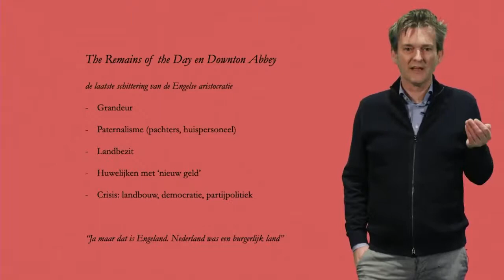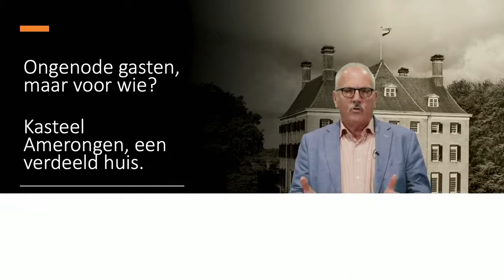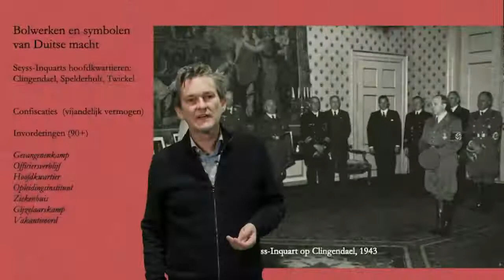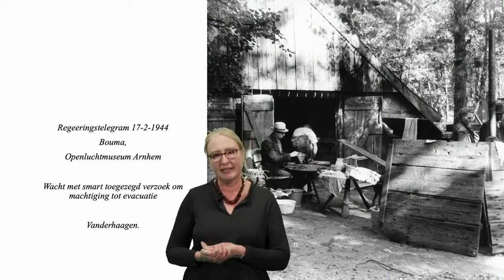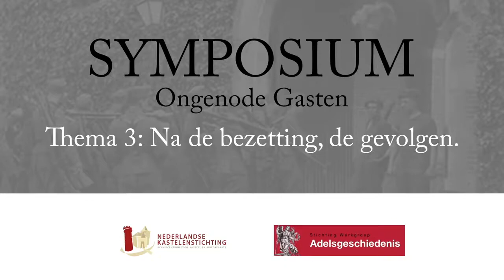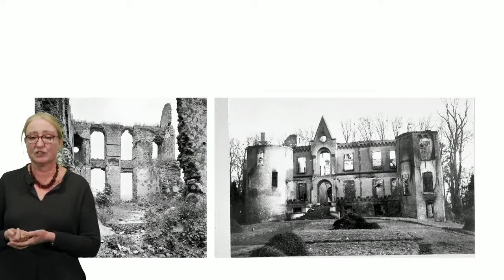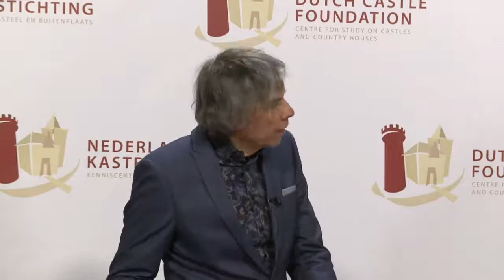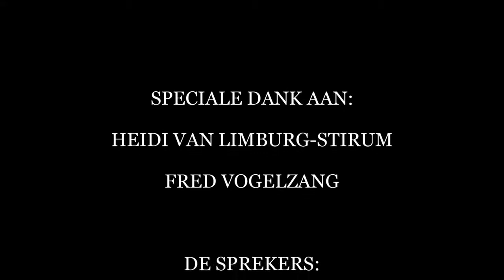SYMPOSIUM Ongenode Gasten | Dag van het Kasteel 2020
De Tweede Wereldoorlog is van grote invloed geweest op de Nederlandse kastelen en buitenplaatsen. Honderden zijn er geconfisqueerd. Sommige eerst door het Nederlandse leger tijdens de mobilisatie van 1939, vervolgens door de Duitse bezetter en vanaf 1944 in toenemende mate door de geallieerde bevrijders. Die geschiedenis staat centraal op de studiedag Ongenode Gasten. Welke functies kregen kastelen en buitenplaatsen tijdens de oorlog? Wat waren de gevolgen voor militair gebruik, gedwongen ontruiming of confiscatie.? Hoe was het voor de eigenaren om huis en haard te delen met buitenlandse soldaten, als ze al niet geheel uit hun woning werden verjaagd? Wat waren de materiële gevolgen voor huis en inboedel?

Na 1945 bleven veel huizen (zwaar) beschadigd achter. Voor veel eigenaren aanleiding om te besluiten hun bezit af te stoten. Het begin van een grote golf van herbestemmingen: de gevolgen van de oorlog zijn tot op heden voelbaar. In deze productie door de Nederlandse Kastelenstichting reflecteren onderzoekers Conrad Gietman, Ingrid Jacobs, Elyze Storms-Smeets en Leo van Putten in drie sessies vanuit hun expertise op drie verschillende thema’s. Fred Vogelzang introduceert de thema’s.

Over Dag van het Kasteel:
Dag van het Kasteel is het enige landelijke publieksevenement dat kastelen en buitenplaatsen in de spotlight zet. Samen met meer dan honderd kastelen en buitenplaatsen brengen we de diversiteit van dit erfgoed en de veelzijdigheid van de daaraan verbonden verhalen tot leven. Benieuwd naar meer verhalen?